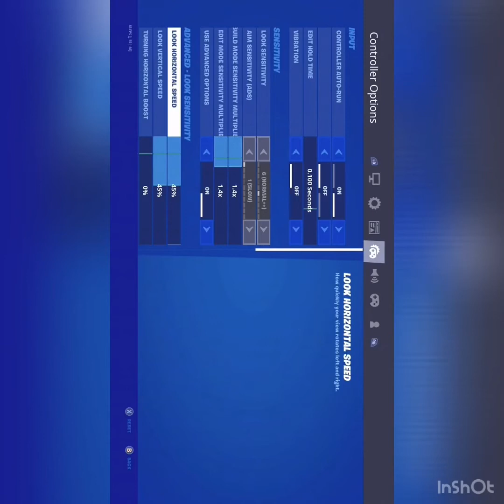New linear settings smooth sensitivity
Crepe shop Ofb vexry_fn on insta